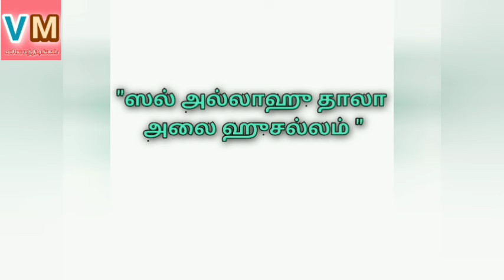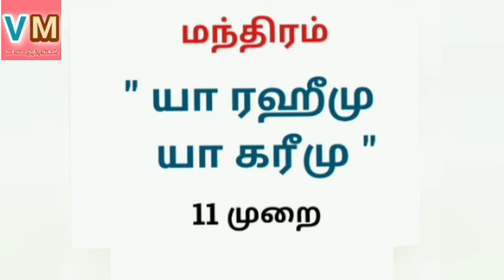vasiyam உடனடி பலன் கிடைக்க எளிய வழி@VASIYAMANDIRANGAL